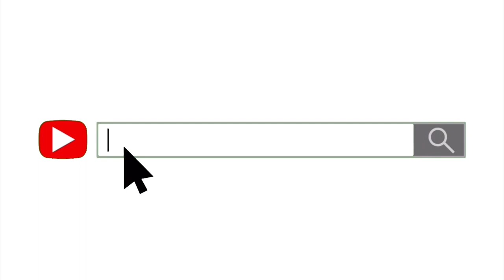That Mexican Ot - Cowboy Killer Reaction